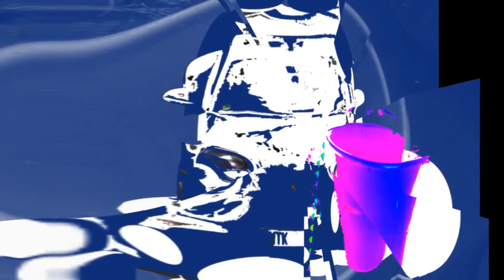Prostitution 5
Antwort auf vieles, die man nicht schreiben darf. Der Hund malte ich aus einem Porsche, wie er mir an der nidda begegnete. Ob er Mensch oder Hund das war die Frage warum? Man darf das schlimmste denken trotzdem, wir leben in einem Freien Land. Warum öffnet man die Wege eine Prostitutiert, mir dauern sperrt die Wegen mit Menschen Ketten. Zuhälter, Männer, alles was so eine Frau hinter oder vor sich hat?
Hinzu wir leben in Zeit der Öko - das heisst der Hausmeister die Entlüfter der Heizung nicht in die Wohnung zu leiten sonder in die Freien Luft oder von der Stadt sich beraten lassen mit Filter besorgen. Schade die Prostitution liegt  im Dienste der untergeworfenen. Wo der Staat schweigt, heulen die Wölfen.